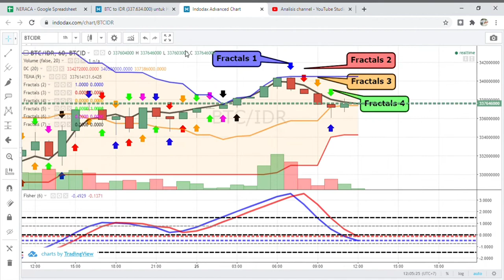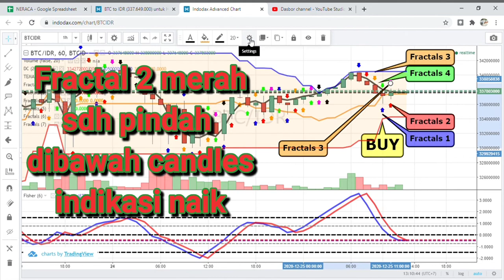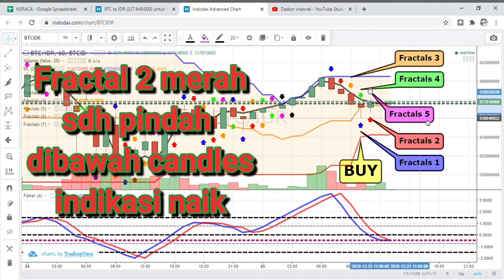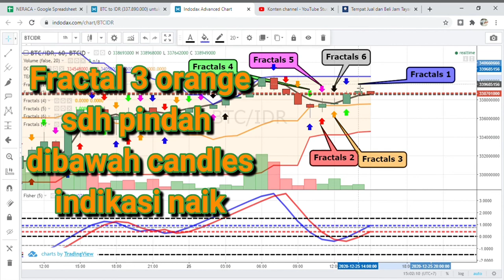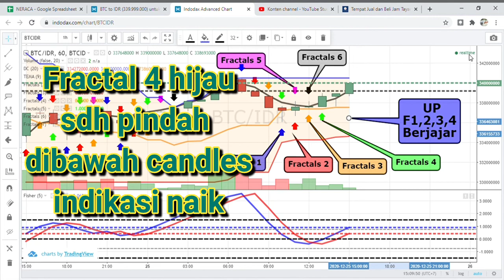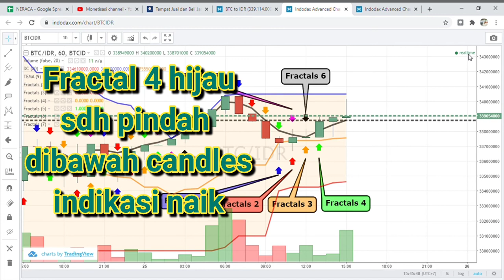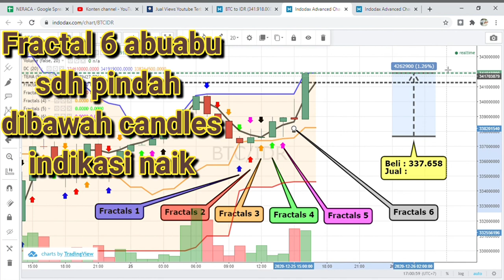Trading Bitcoin Indodax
Trading hari ini
beli di 337.658
jual di 341.526

Indikator :
1H
DC(2)
Tema (9)
Fractals 2,3,4,5,6,7,
Fisher (5)